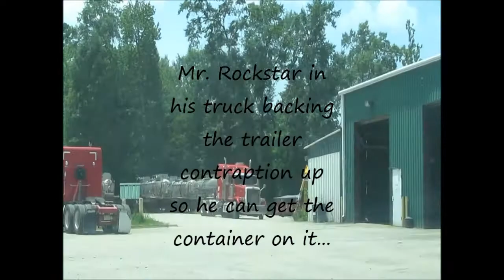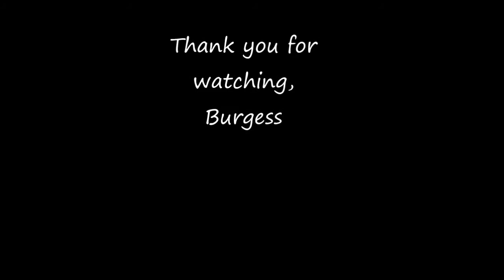DITL Camp NaNo July 1-9, 2015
A few DITL clips, a brief chat about staying inspired, a brief clip of Mr. Rockstar and his Big Truck, and a chat about my recipe for writing